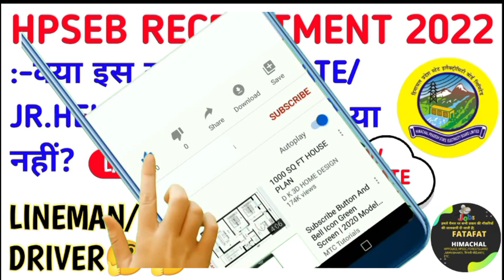|हिमाचल प्रदेश बिजली बोर्ड भर्ती 2022||hpseb new vacancy 2022|hpseb new update|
hp lineman recruitment 2022
hp bijli board vacancy 2022
hp t mate recruitment 2022
hp t mate vacancy 2022
t mate new vacancy in himachal